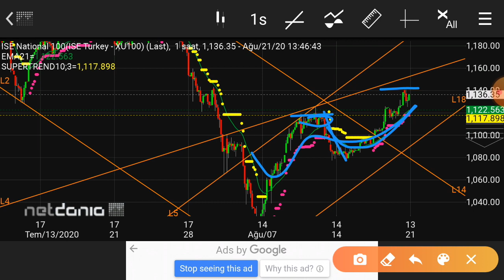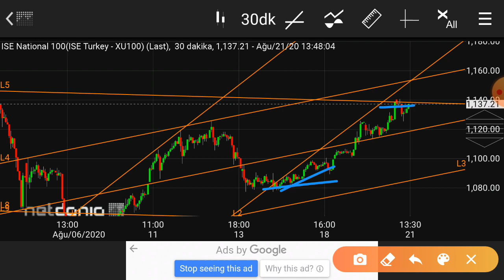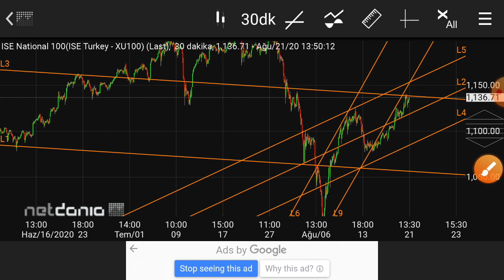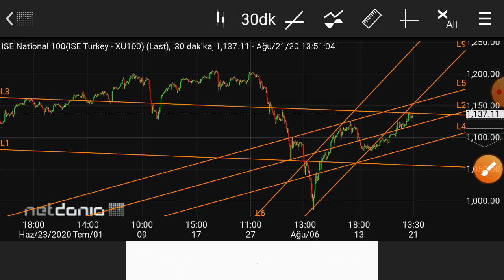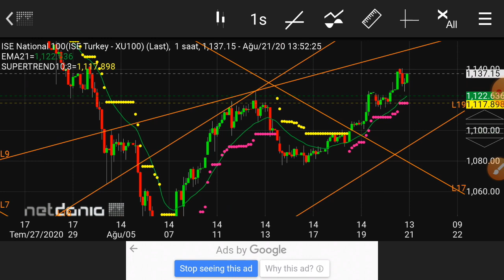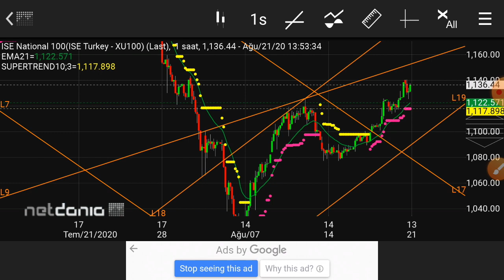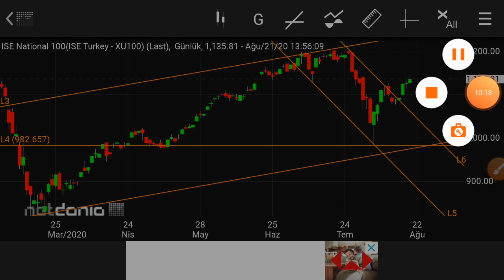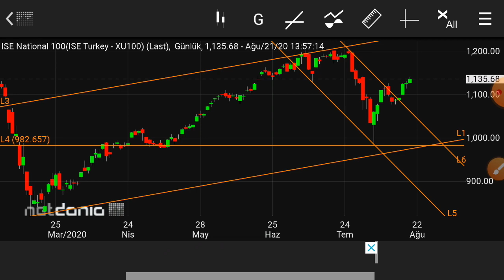Borsa'da tarihi günde teknik görünüm.